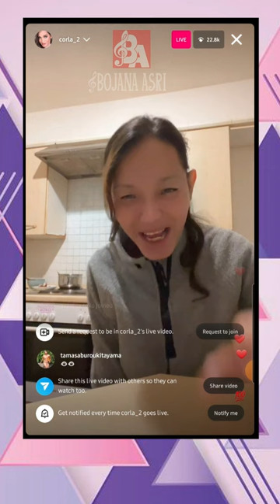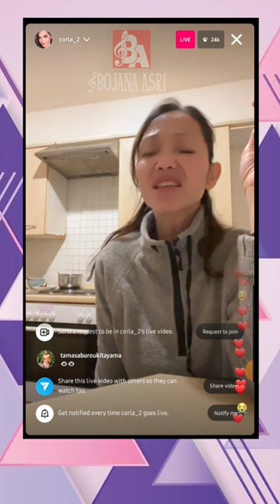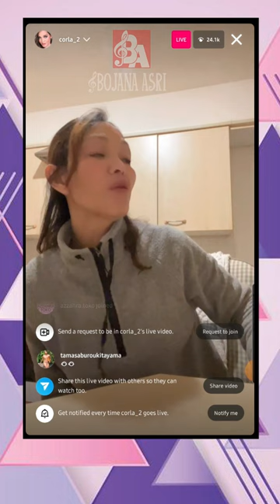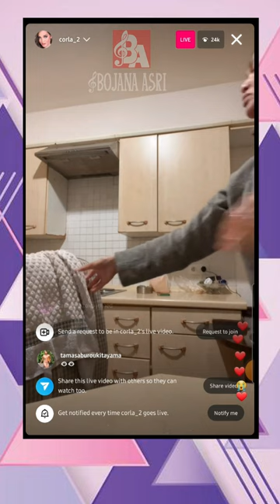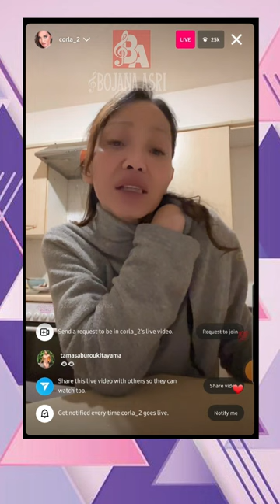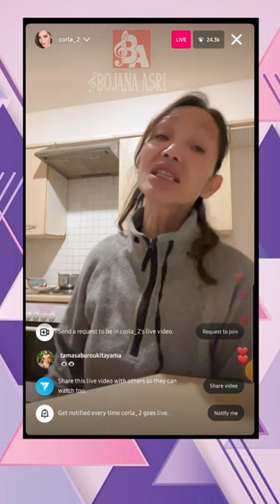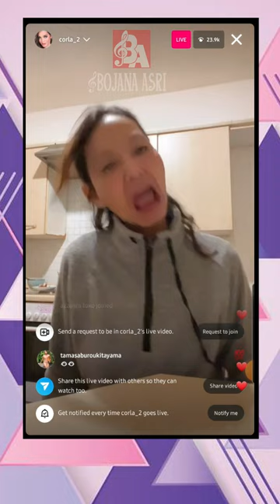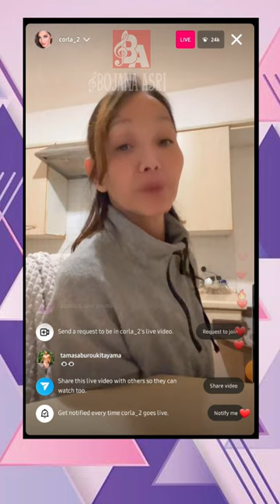BUNDA CORLA LIVE IG BAHAS KEHIDUPAN KERJA DI JERMAN & PROSES PERCERAIAN MANTAN SUAMI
corla lagu,